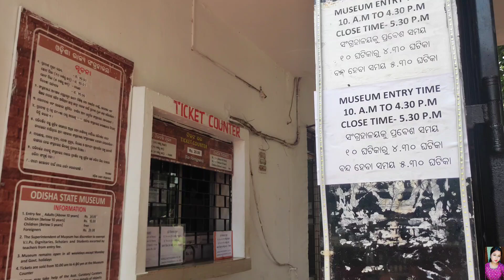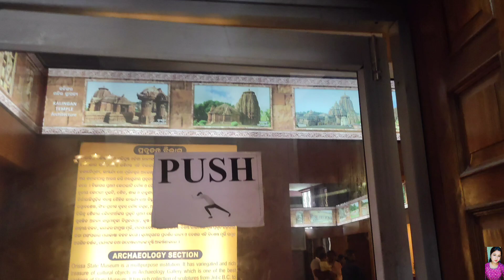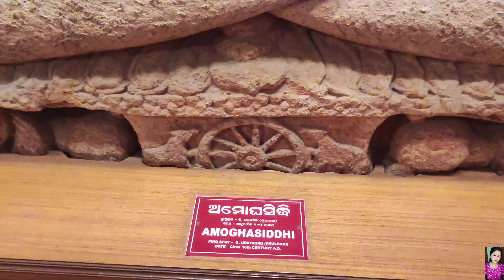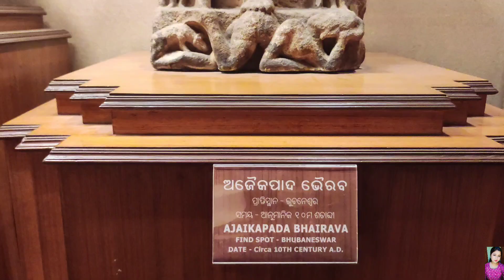State Museum Bhubaneswar 🥰🥰Part 1// Archaeology Section of State Museum Bbsr 🥰🥰// State Muesum🥰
State Museum Bhubaneswar 🥰🥰Part 1// Archaeology Section of State Museum Bbsr 🥰🥰// State Museum🥰

Hey Guys my name is Moumita Saha. Welcome to MY LIFESTYLE.

Here you can see my lifestyle vlog ,Food Vlog and shorts🥰